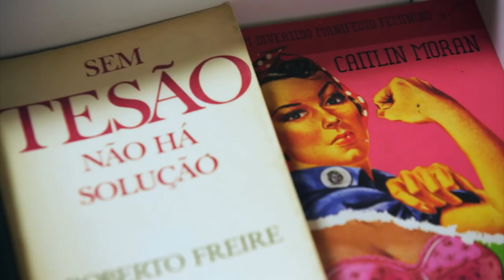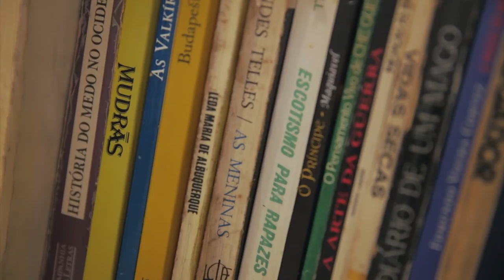Viver de Mim | Documentário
Mulher. Sexo. Mulher e sexo. Sexo e mulher. Mulheres fazem sexo? Querem fazer sexo? Podem fazer sexo? Podem querer falar de sexo? “Viver de mim” é o retrato de 5 mulheres bem diferentes que moram em São Paulo e suas visões sobre ‘ser mulher’, sexo, orgasmo, relacionamentos e filhos.

Ficha técnica (cabeças de equipe)

Direção
Juily Manghirmalani

Roteiro
Natália Vestri e Juily Manghirmalani

Produção Executiva
José Agripino

Babi Sonnewend

Daniele Caetano

Camila Ferrari

Som Direto
Juliana Lopes

Montagem
Jéssica Puga